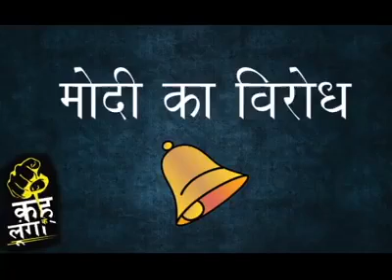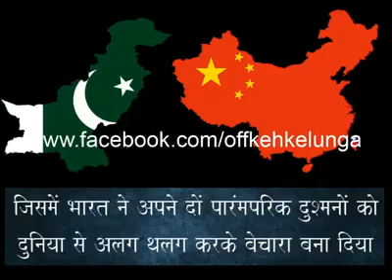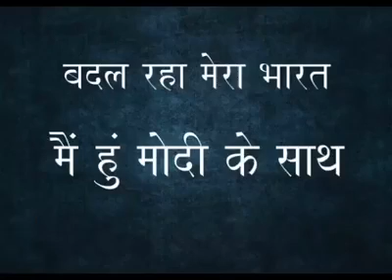Yatra kanese desh ka vikas hota hai our pm